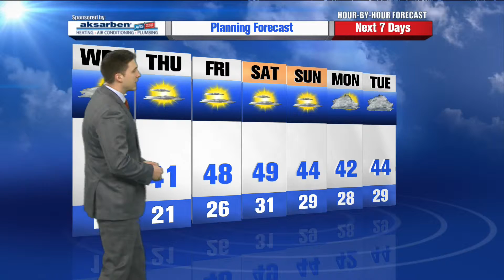Jared Robinson's Hour by Hour Forecast to plan your day -- 4pm Update